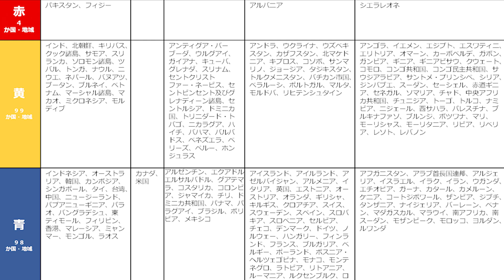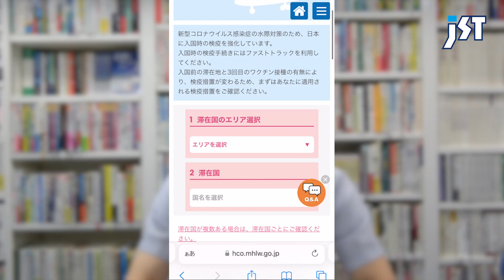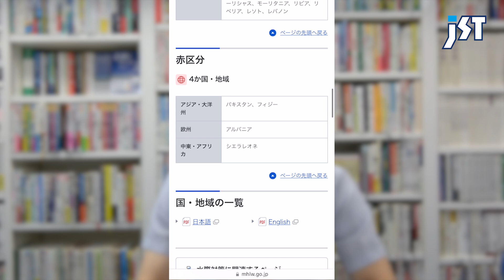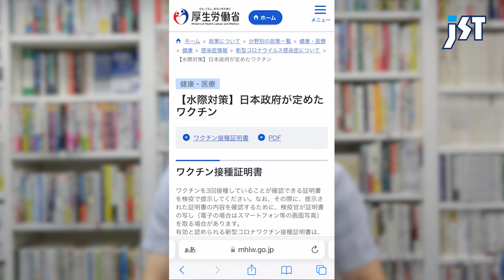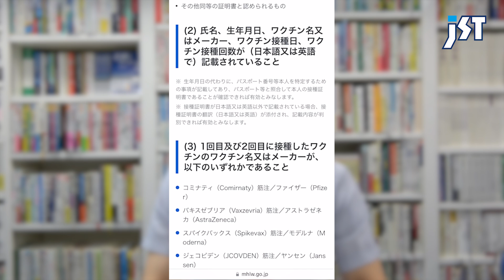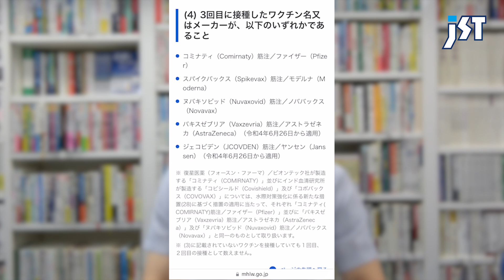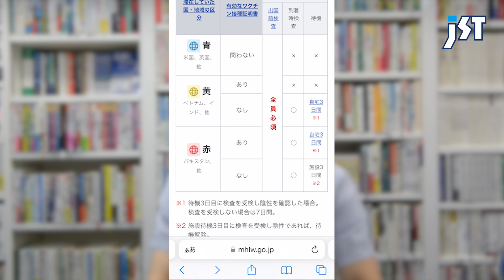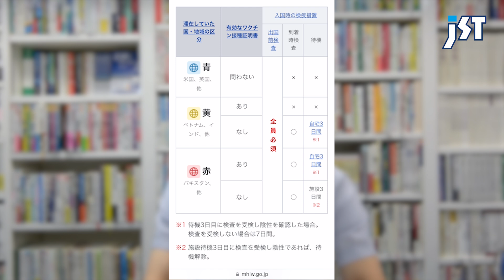【水際対策の色分け解説】日本入国に大きく関わる水際対策の各国色分けについて解説します！色別による必要なワクチンの種類や帰国後隔離の条件が簡単に分かります！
No.668
JSTパッケージツアー担当：鳶田（とびた）

水際対策における「滞在していた国・地域の区分」の色分けによる帰国後の対応を解説します。
厚生労働省で紹介されているウェブページを元に、ワクチンの種類や回数、帰国後の隔離条件が一目で分かります。
また、各国がどの区分に色分けされているかがすぐに分かるため、海外旅行前の準備にご活用ください。
日本入国の前に理解しておくことが大事です！

◇ 提供 ◇
株式会社ジェイエスティ
〒460-0008